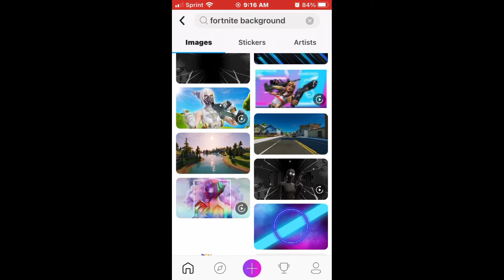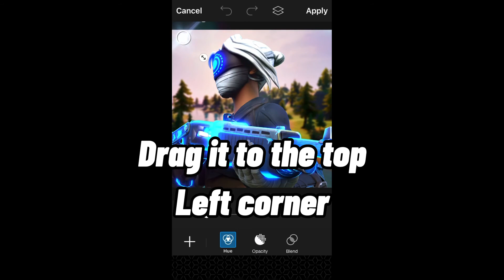How to make a PFP on PicsArt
The app is available on ios/Android, it is not available on computer.
If you like the content go ahead and sub it means a lot.